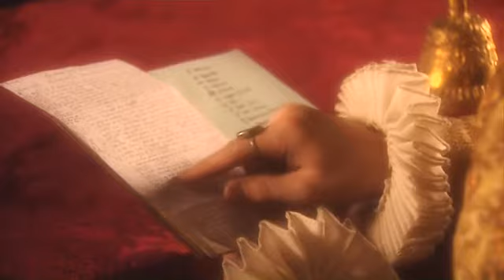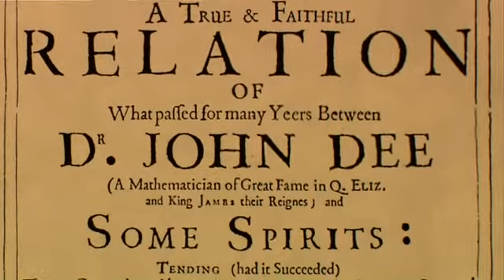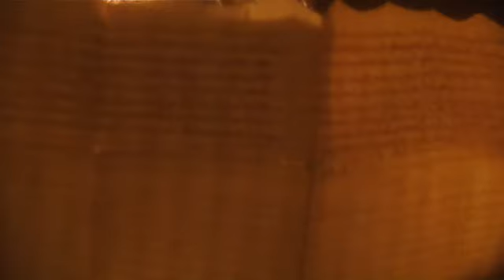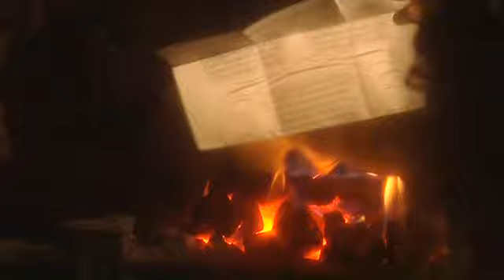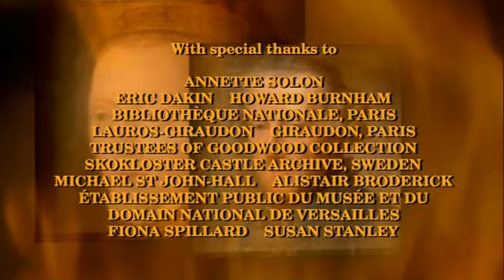Тайны монархов Королевская магия